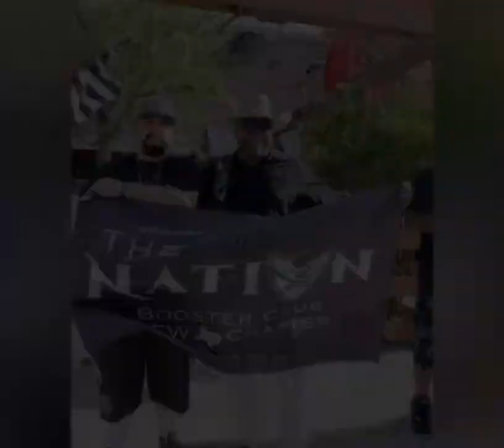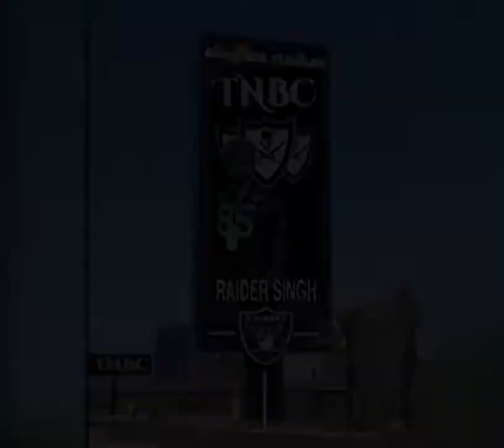TNBC FAMILY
THE NATION B.C WORLDWIDE FAMILY . RAIDER NATION